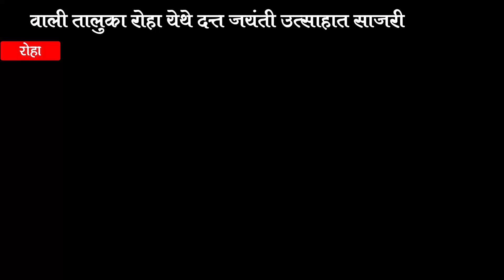वाली तालुका रोहा येथे दत्त जयंती उत्साहात साजरी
२४ तास महाराष्ट्र फास्ट न्यूज़ मध्ये आपल्या सगळयांचे स्वागत आहे. संपुर्ण महाराष्ट्राच्या,देशाचा तसेच जगाच्या बातम्या आम्ही आपणास या युट्यूब चेनल द्वारे देत आहोत.शेतकरी,गरीब,सामान्य माणसांचे आवाज शासनापर्यंत पोहाचीविणे,अन्याय विरोधात आवाज उठवणे,सामान्य माणसांचे हक्क मिळवून देणे हेच आमचे उद्धीष्ट.subscribe 👈 करा *२४ तास महाराष्ट्र फास्ट न्यूज़* ला आणि बेल 🔔आयकॉन ला क्लिक करा धन्यवाद.
  *२४ तास महाराष्ट्र फास्ट*
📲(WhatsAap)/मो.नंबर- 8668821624